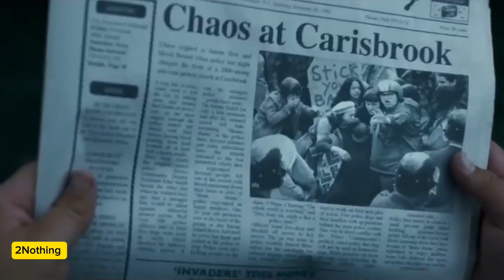UPROAR Trailer (2023)